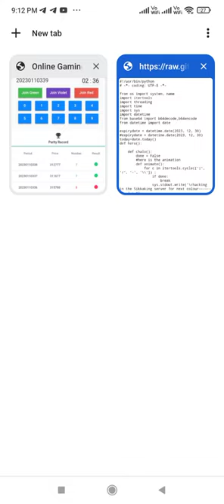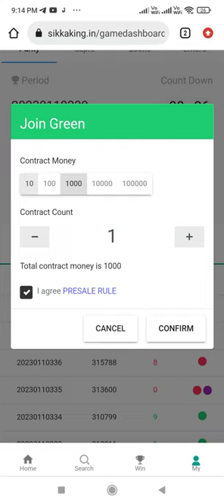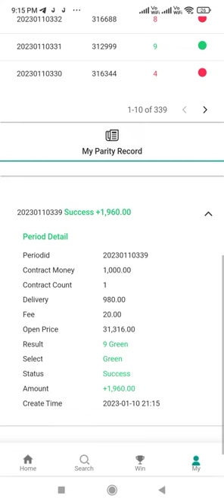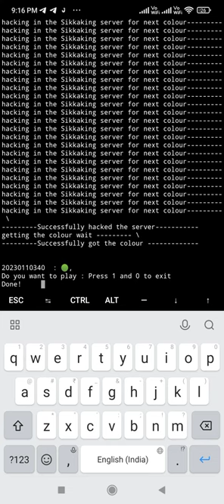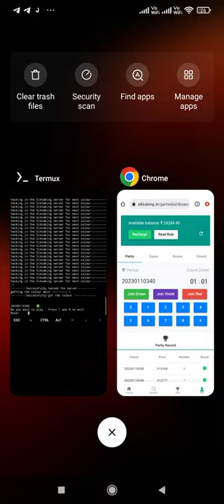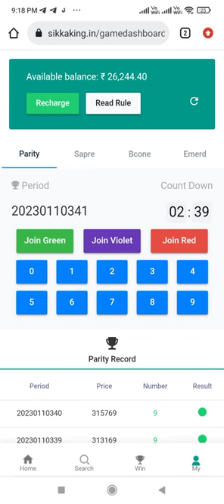Colour game को hack कैसे ? 100% Working tricks | How to hack Colour prediction game.big daddy tira,.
Colour game को hack कैसे ? 100% Working tricks | How to hack Colour prediction game.RXCE,COOE
Hello dosto isse video mai humne dikhaya hai ki colour prediction game ko kaise hack karte hai or aap colour prediction site se money earn kaise karte hai dosto hum apne telegram group mai colour ka prediction dete hai aap usse dekh kar achi earning kar sakte hai.

colour prediction se roj kitna kama sakte hai
colour prediction wale app hack kese kare,colour prediction game website 2022